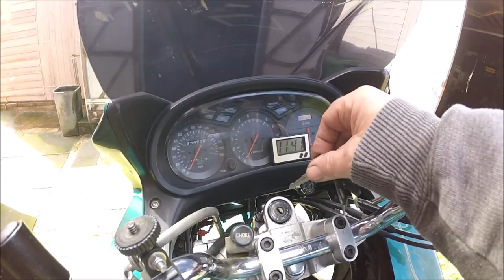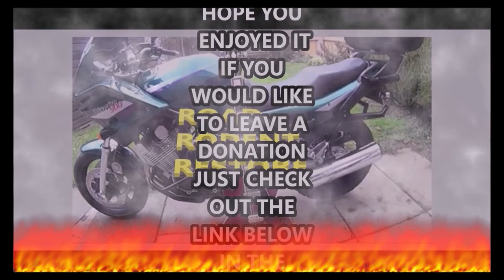CBR1000F Landfill bike. getting ready for Engine back in frame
in this video I will be working on the Honda cbr1000f landfill bike project getting everything ready to put the engine back into the frame plus starting up XJ900S for the first time since Christmas. .